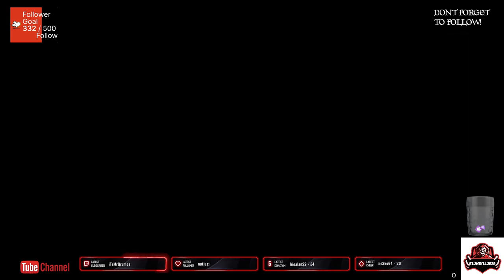god of war ragnarok part 12 ps4-No Commentary